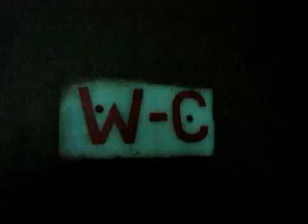WC is Water Closet Sign - Why in Francophone Country?